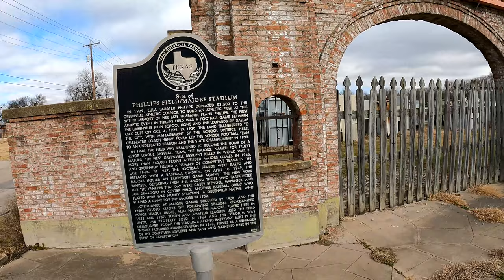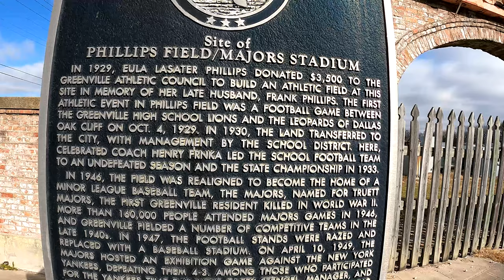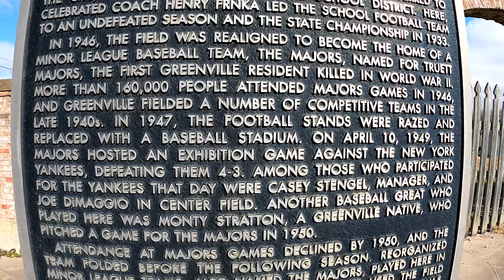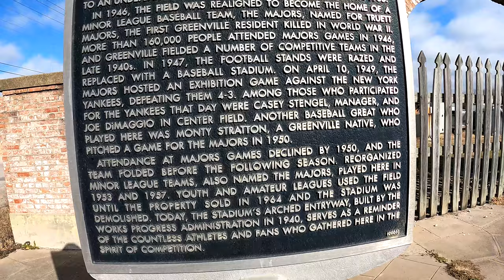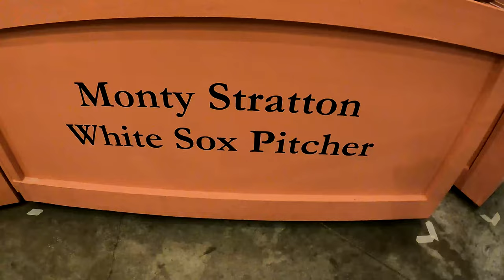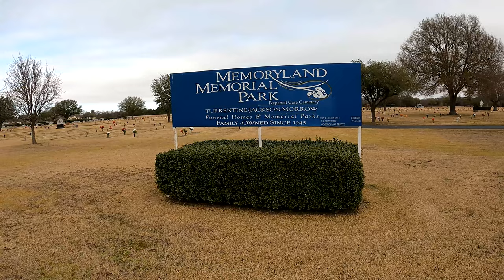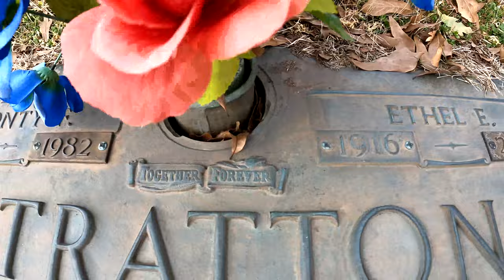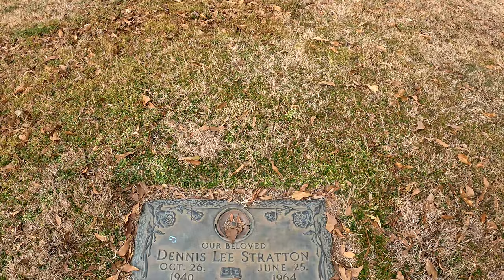Monty Stratton Grave. MLB Chicago White Sox. Majors Stadium. Greenville TX.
Visit to the grave of Monty Stratton at Memoryland Memorial Park in Greenville, Texas. Includes visit to Majors Stadium. Monty was an all-star pitcher for the Chicago White Sox. His career was cut short by a hunting accident in which he lost his leg. His comeback story was made into a movie starring Jimmy Stewart and June Allyson. It was called The Stratton Story.